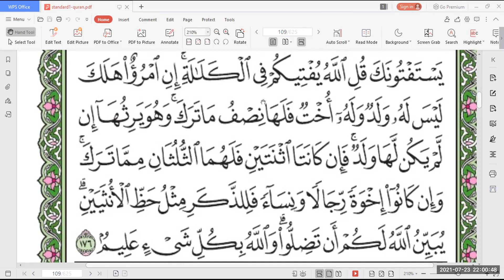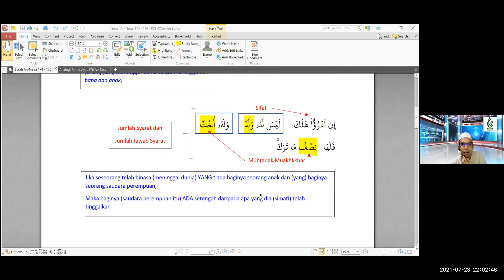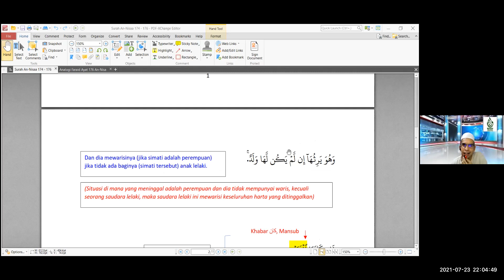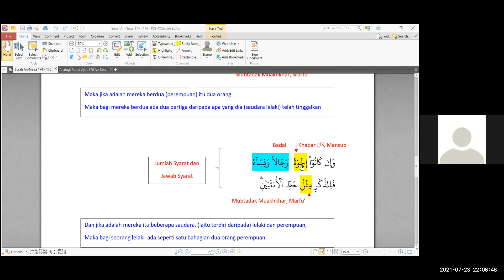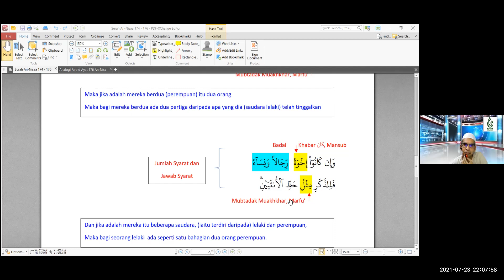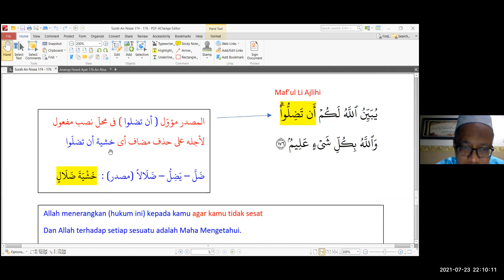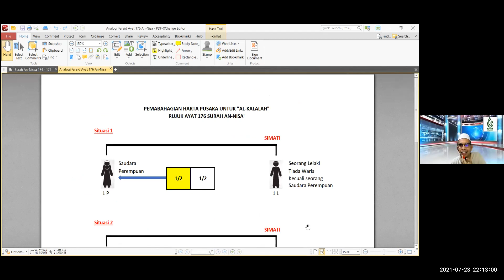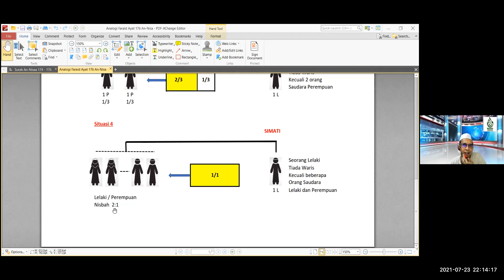BAQY Latihan Amali Mingguan Suran AnNisa 174 176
Latihan Amali Mingguan BAQY untuk memahirkan diri peserta memahami teks AlQuran yang dibaca. Latihan Amali BAQY Mingguan adalah percuma. Hadiri Bengkel BAQY 12 jam untuk mula faham teks AlQuran.